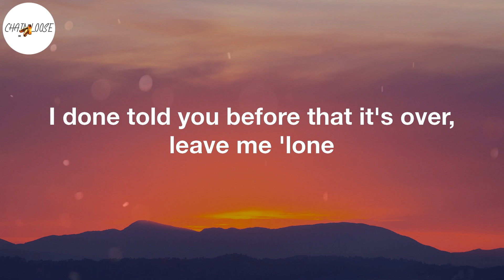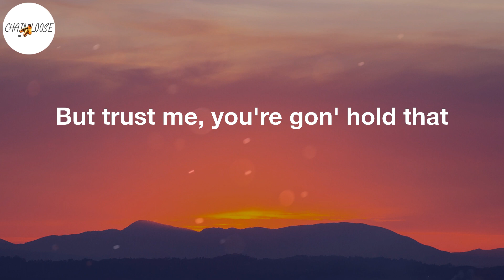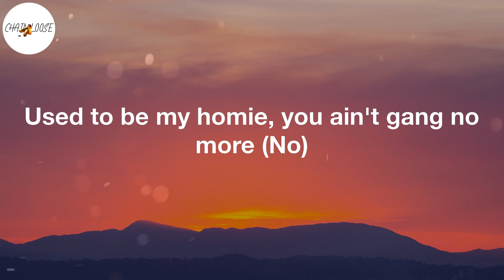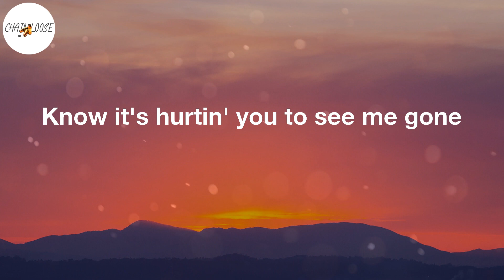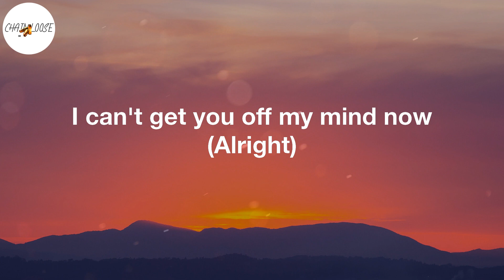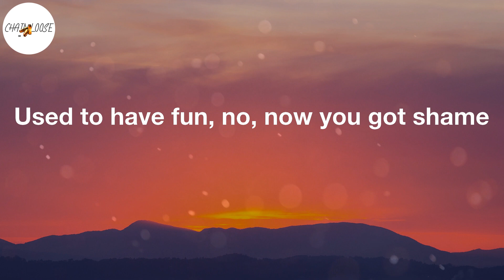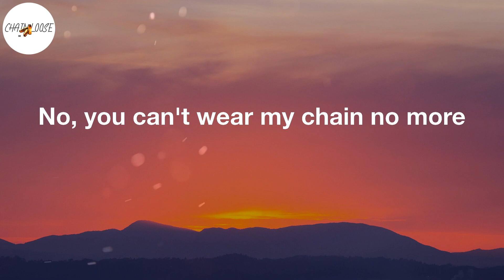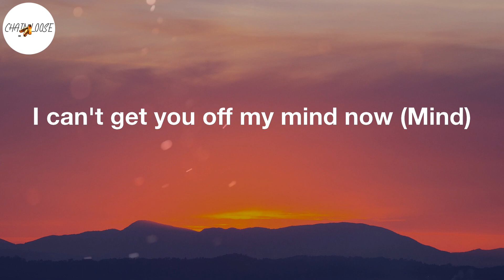Lil Tjay - Calling My Phone (Lyric Video)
Calling My Phone Lyrics:
I can't